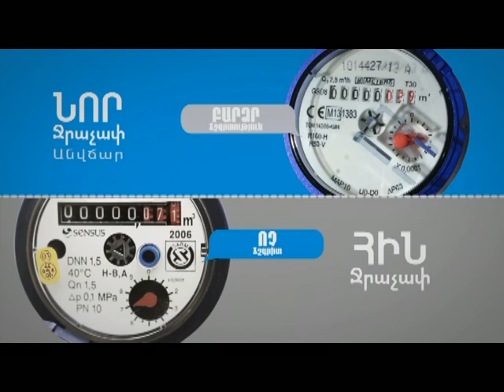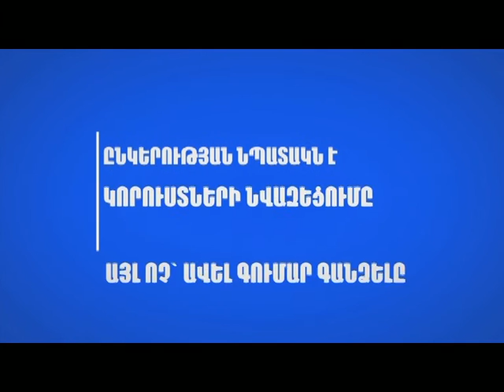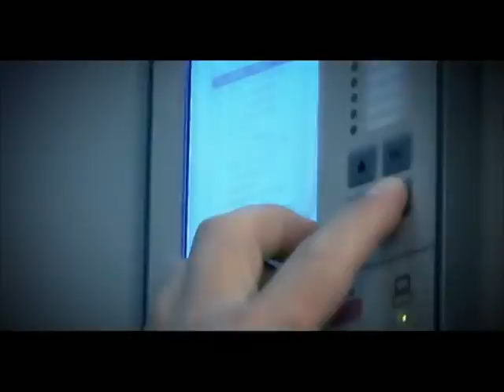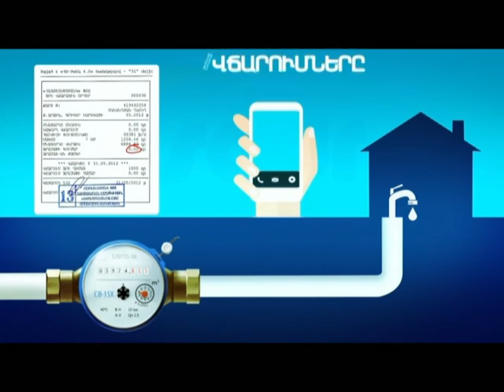Խոսքի իրավունք։ Հարցազրույց Սուսաննա Մկրտչյանի հետ։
Հ2 հեռուսատաընկերության «Խոսքի իրավունք» հաղորդաշարի հյուրն է «Վիքիմեդիա Հայաստան» ԳՀԿ-ի նախագահ Սուսաննա Մկրտչյանը, ով պատմում է Վիքիմեդիա Հայաստանի և կազմակերպության նախագծերի մասին։